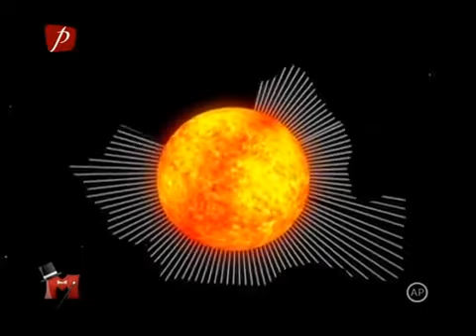Mondenii Episodul 19 Sez 14 Terapie de cuplu FULL